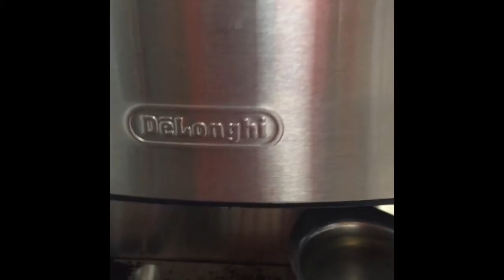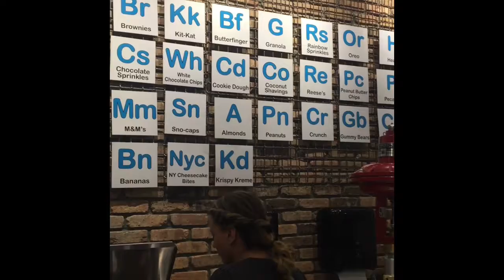Vlog 2 April 8 - Baby Gets Tricked & Cries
Thanks for joining me on my second Vlog! Still getting the hang of recording and editing!